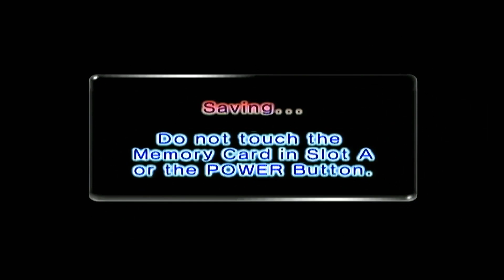Pikmin 2: Part 34 - Explodey Spiders